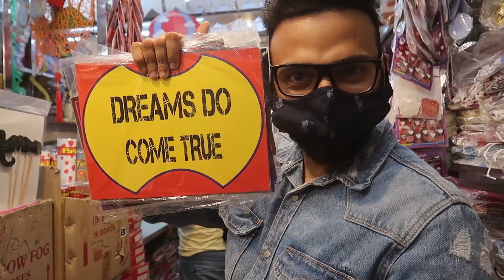BABY AANE KI KHUSHI SABHI KO HAI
Our previous vlog :
SARI Bua Ban Gai😍🥰. ( Whole Family Started Crying)